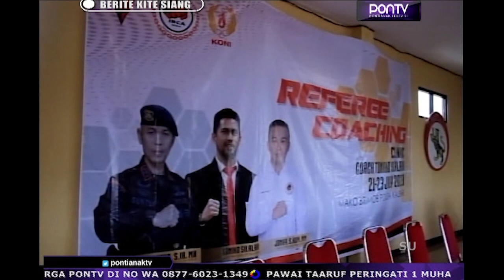IBCA MMA KALBAR GELAR PELATIHAN WASIT DAN JURI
UNTUK MENGEMBANGKAN OLAHARAGA BELADIRI CAMPURAN AMATIR DI KALBAR/ PELATIHAN UNTUK WASIT DAN JURI PUN DIGELAR PENGPROV IBCA-MMA KALBAR/ SABTU PAGI (22/7)// PELATIHAN YANG DIPUSATKAN DI MAKO BRIMOB POLDA KALBAR ITU DIIKUTI SEDIKITNYA 35 PESERTA DARI BERBAGAI KABUPATEN KOTA DI KALBAR//